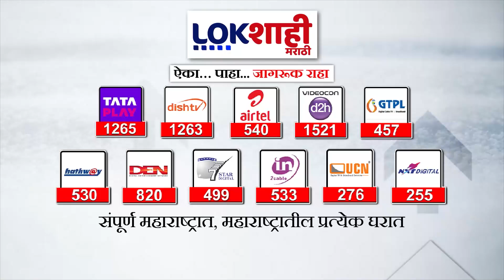5 Minute 25 Batmya | 7AM | बातम्यांचा सुपरफास्ट आढावा | September 23, 2024 | Marathi News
5 Minute 25 Batmya | 7AM | बातम्यांचा सुपरफास्ट आढावा | September 23, 2024 | Marathi News